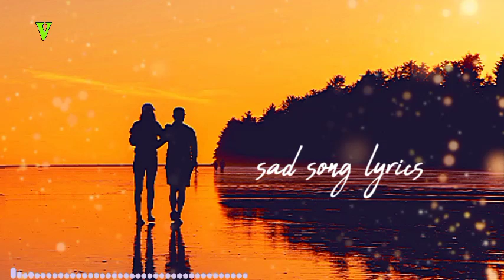invisible song 2k🥀 copyright free music 🎶bollywoodsongs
invisible song 2k🥀 copyright free music 🎶bollywoodsongsinvisible song 2k🥀 copyright free music 🎶bollywoodsongsjaalime- new Hindi song 2023 | new hindi gaana | sad songs | love hart songs

song 2023 top 10 viral video new Hindi song 2023

fantastic new Hindi song 2023

bollywood songs all time hits, bollywood songs bass boosted, bollywood songs cover, bollywood songs dj,

bollywood songs mashup, bollywood songs dance,

bollywood songs audio, bollywood songs all time hits,

bollywood songs background music, bollywood songs cover,

bollywood songs dj remix 2020, bollywood songs dj remix 2021,

# youtubeshort

ninai songs masnup 2021. hindi songs mashup 2020,

hindi songs mashup audio, hindi songs mashup bollywood,

hindi songs mashup challenge, english and hindi songs mashup cover,

hindi songs mashup english, best hindi songs mashup ever,

hindi songs mashup fast.

hindi songs mashup jukebox, dj hindi songs mashup,

dj hindi songs mashup 2021, new hindi dj mashup songs 2021,

hindi songs mashup love, Dj Shadow Dubai song.

akhiyon se goli maare remix song.

dj shadow song,

dj shadow remix song

X